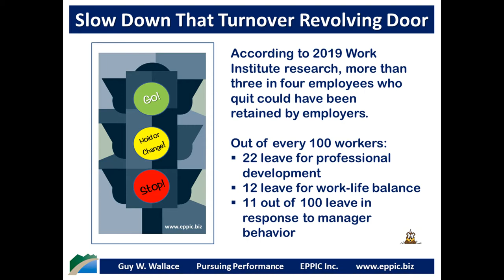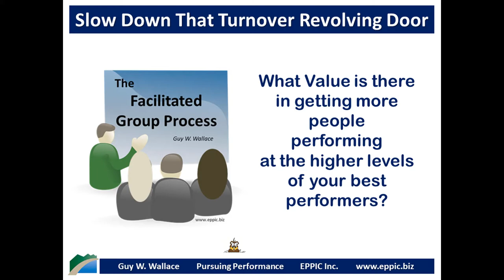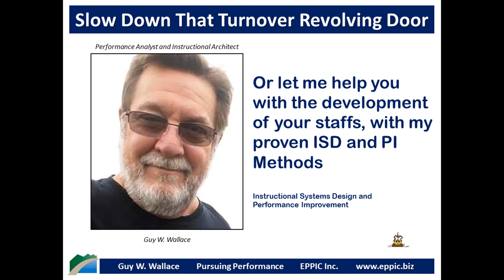Slow Down That Turnover Revolving Door 2020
Can doing a better job at preparing your workforce, help to reduce turnover in key jobs? What do your exist interviews tell you? What is that worth to the business, to slow down or stop turnover?